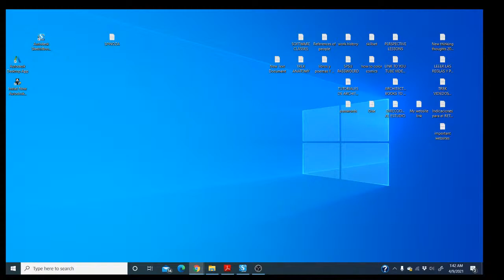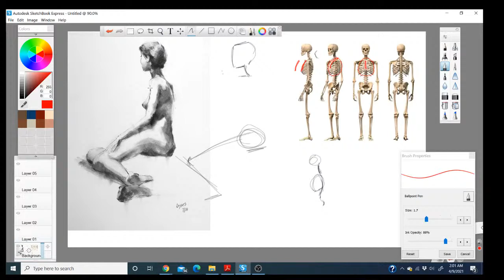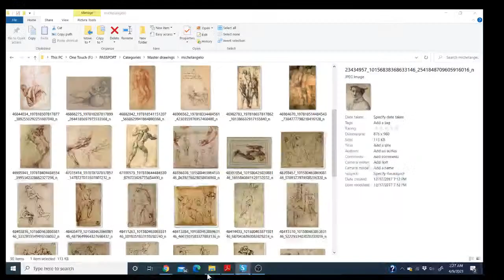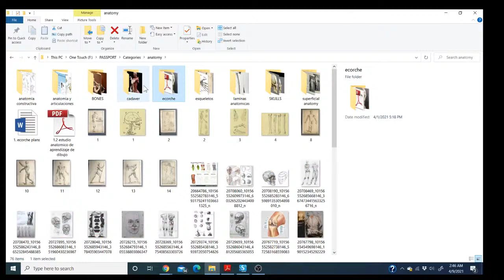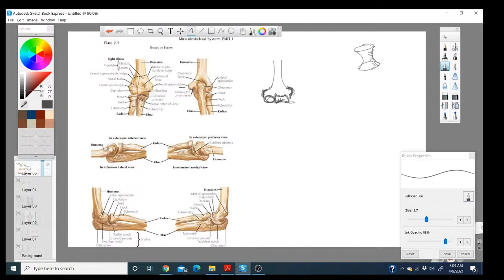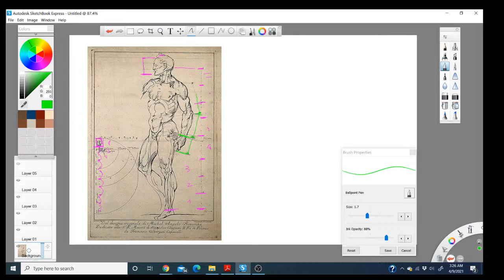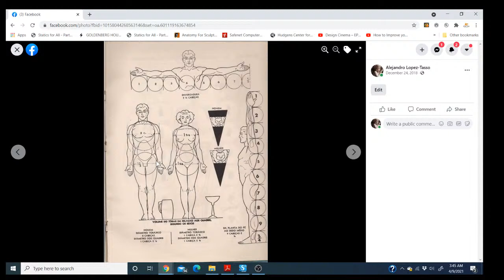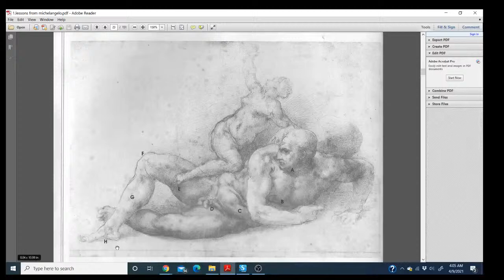Lecciones con los dibujos de Michelangelo , parte 2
Loomis y color